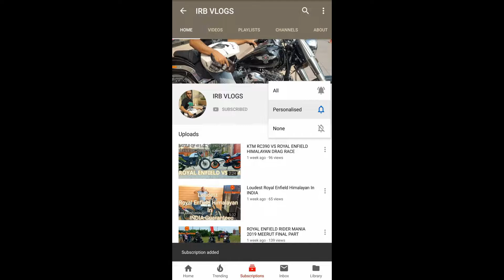Royal Enfield ring replacement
Installing Piston Rings on the piston of a 4-stroke engine is very important task because a slight error can lead to leakage of compressed gases and hence reduced performance.
here in the above video i explained the best way to install piston rings on the piston of a 4-s engine. Please watch the complete video to find the complete detail.